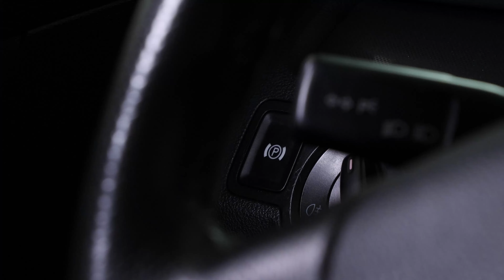Wie Passat 6 Stoßdämpfer hinten wechseln ➿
Stoßdämpfer hinten Volkswagen Passat 6.

Benötigtes Werkzeug :
-💣🤖🏆Die komplette von UseTool empfohlene Werkzeugkiste zur Reparatur deines: Passat 6

- Schraubenschlüssel
- Torx Steckschlüsseleinsatz 20
- 22er ringschlüssel, gekröpft
- Steckschlüssel
- Flachschraubenzieher
- Kreuzschlüssel
- 16 mm Steckschlüsseleinsatz
- Verlängerung
- Torx Steckschlüsseleinsatz 25
- 21er Maulschlüssel

🔝💪 UseTool empfiehlt dir den Wagenheber und die Unterstellböcke um deinen Passat 6 sicher anzuheben 💪🔝

- Hydraulischer Wagenheber
- Holzblock
- Unterstellbock

🚗📢💡 RESSOURCEN 💡📢🚗

- Wir empfehlen dir, niemals nur einen Stoßdämpfer zu wechseln, damit dein Wagen möglichst ausgeglichen fährt.

- Die Verwendung eines Wagenhebers wird wärmstens empfohlen, um den Druck der Feder wie im Tutorial erklärt auszugleichen.

0:00 Einführung
0:15 Den Stoßdämpfer entfernen
2:12 Den Stoßdämpfer wechseln